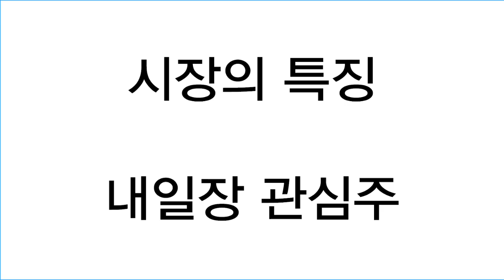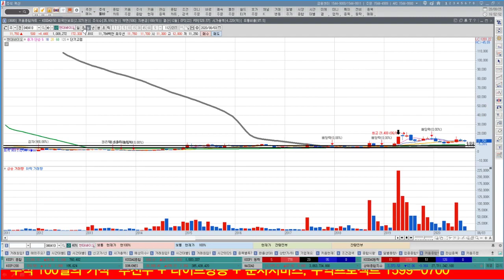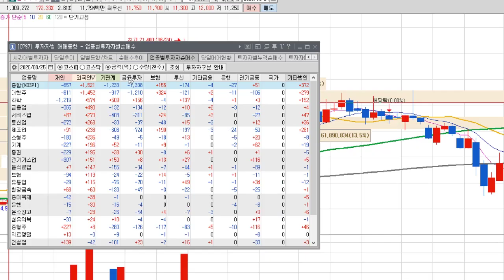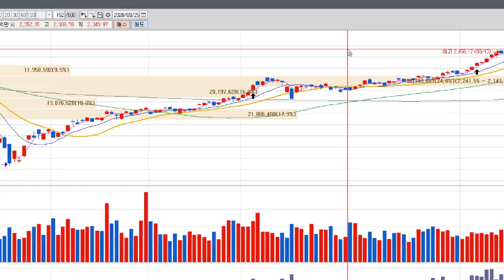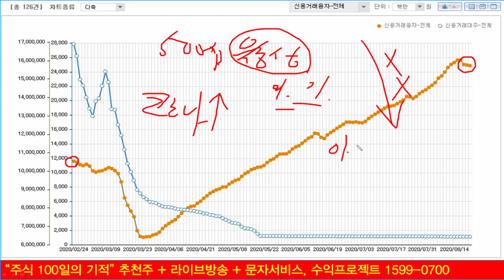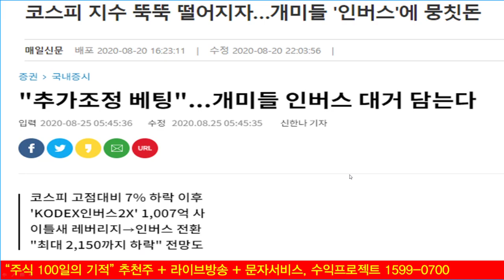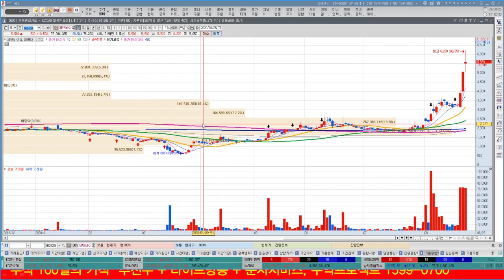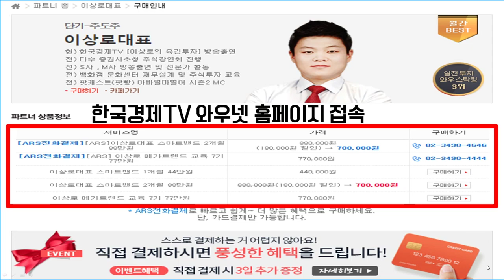신풍제약, 대정화금, 신일제약 덱사메타손관련주 순환매 언제까지? 인버스, 곱버스 매수하면 안되는 이유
신풍제약, 신일제약, 대정화금 등 덱사메타손관련주들이 학회발표로 인하여 급등양상이 나타났습니다. 덱사메타손관련주중 아직 저평가 기업들을 알아보겠습니다. 인버스와 곱버스에 대한 개인투자자의 매수가 증가하고 있습니다. 인버스, 곱버스에 투자하면 안되는 이유도 알아보겠습니다.

1. 하루에 추천주를 2개씩! 급등하는 시장의 기회를 선점합니다.
2. 오후에도 정규방송 추가! 투자의 습관을 확실히 고쳐드립니다.
3. 중요한 종목은 빨강색으로 선택과 집중! 쉽게 단기와 장기투자를 할수 있습니다.